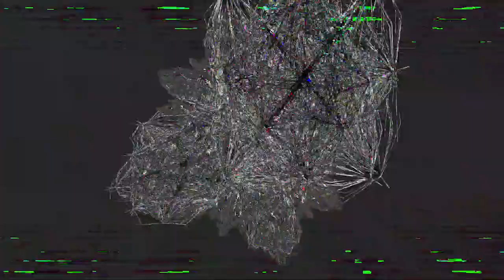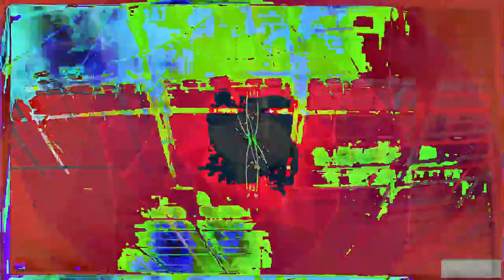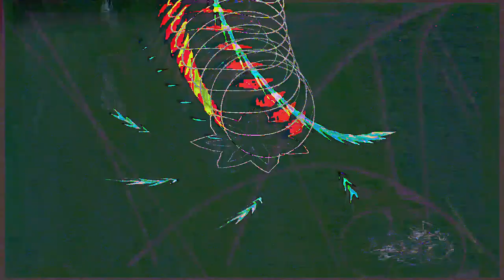[EPILEPSY WARNING] Movie 24 02 26 11h12m33s